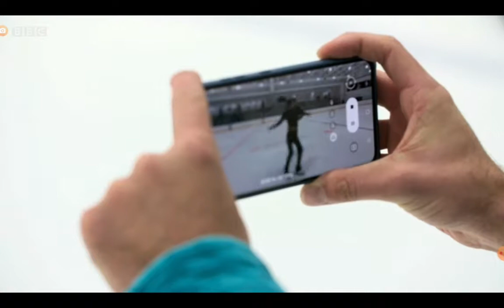Lilah & Lewis clip 1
Preparing for the big season ahead at I.A.M. from BBC documentary series Freeze.